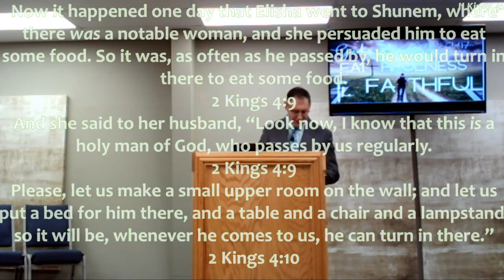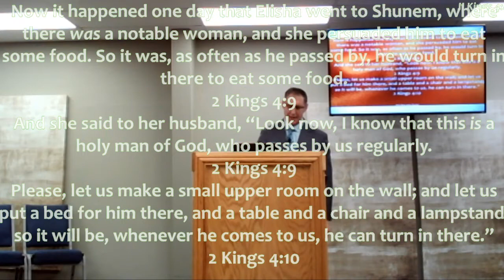Sunday Night Service - "God's Faithfulness to the Faithful" - The Potter's House Los Banos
Thank you for joining us for our online service!

THE BEGINNING
The Christian Fellowship is a Christian Pentecostal church organization founded by Pastor Wayman Mitchell in Prescott, Arizona in 1970. The official organization title is Christian Fellowship Ministries or CFM. The CFM is a fellowship of over 2,000 churches in 110 nations throughout the world with ministering evangelists. And the numbers are constantly growing as we continue to send out more couples answering and following God's will to different cities, states, and overseas to different countries.

The Christian Fellowship consists of members who identify themselves as being born again Christians. The church has an evangelistic program involving open air preaching, personal witnessing, door to door promotion, concerts, Christian movies, skits and dramas. These events are used to evangelize and reach to the lost and broken.

OUR MISSION
The official mission statement of the fellowship is to reach; the broken, the hurt, addicts, those who need a breakthrough in; broken homes, relationships, in their finances, etc. To raise up disciples, and to plant churches.

Sunday Morning Service - 10:30am
Sunday Night Service - 6:30pm
Wednesday Night Service - 7:00pm